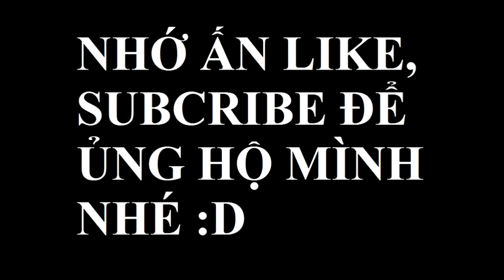Metro 2033 Redux Walkthrough 24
Metro 2033 Redux Walkthrough